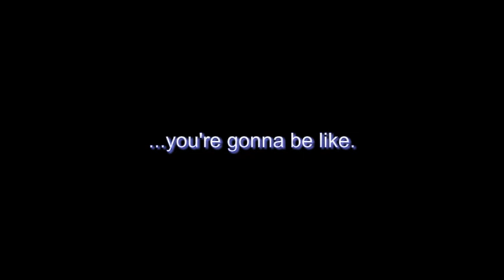FCA/LR Soiree 2014: Nu Flame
IT GOES DOWN SATURDAY, DECEMBER 27TH @ 4 CORNERS BAR & GRILL LOCATED ON 824 W. CAPITOL AVE IN LITTLE ROCK, AR FROM 9PM TO 2AM. DJ WORM ON THE SERATO.
 $10 ADMISSION. MUST BE 25 W/I.D. TO ENTER.